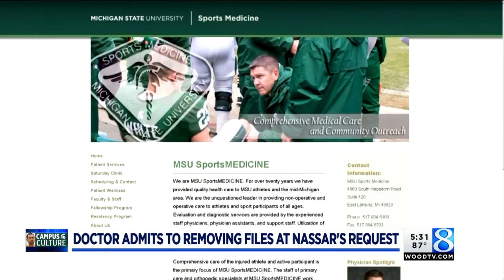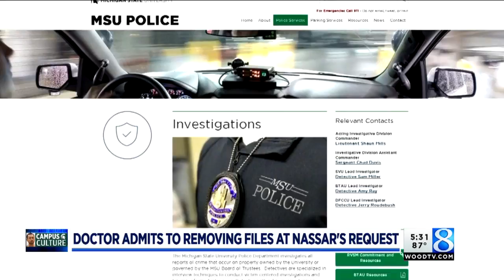Recordings show colleague removed files at Nassar's request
A conversation about Larry Nassar requesting patient files be removed from Michigan State University after he was fired is among police recordings obtained from the university. (July 13, 2018)